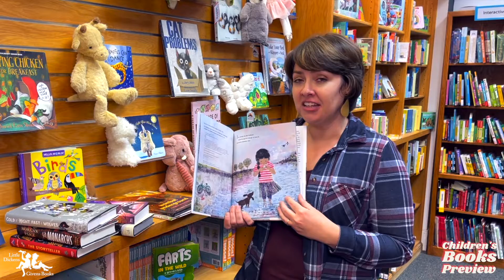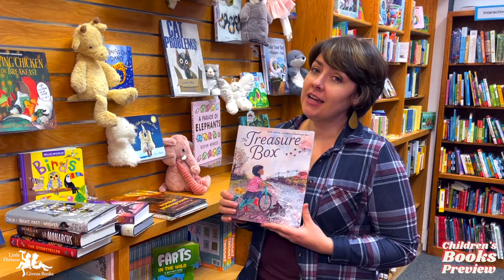New Children's Books Out Today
Welcome to Mondays at Givens Book & Little Dickens, where we highlight the new releases in children's books from infant (picture books) through young adult (YA). It's a great place to find your next read.
And just to make it easier for the locals, we'll show you where to find them in the store.
This week, we have:
- milkandjuice, a recycling romance
- thetreasurebox dealing with grief
- wombatunderground, a wildlife survival story
- cityoftheplaguegod by rickriordan
- aintburnedallthebright by jasonreynolds, a beautiful graphic novel
- coldthenightfastthewolves by meglong
- themonarch by kassmorgan
- thestoryteller by kathrynwilliams